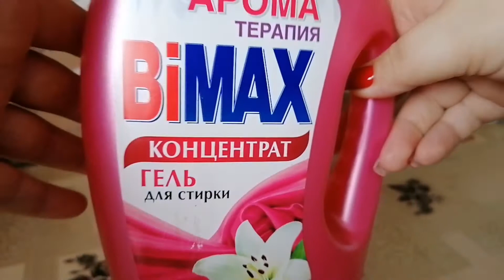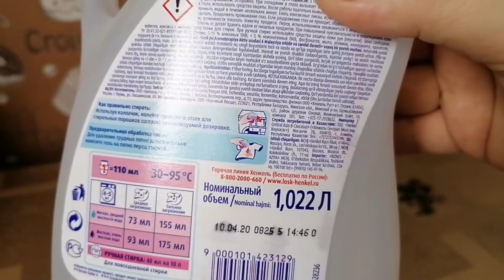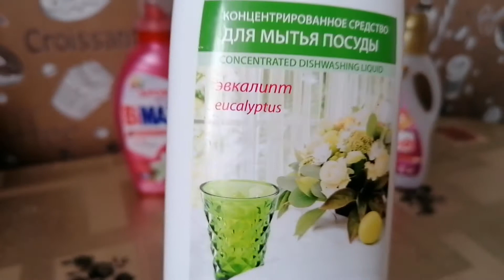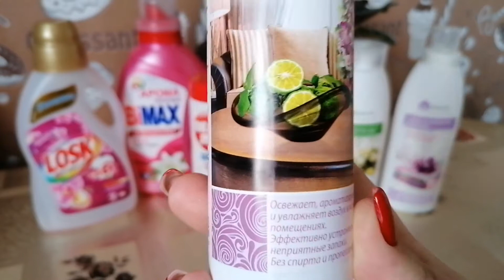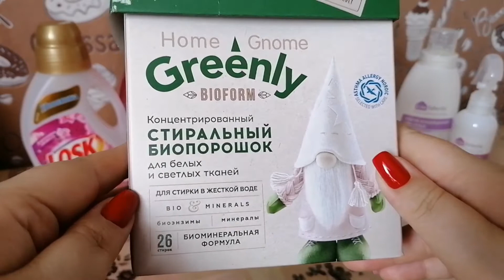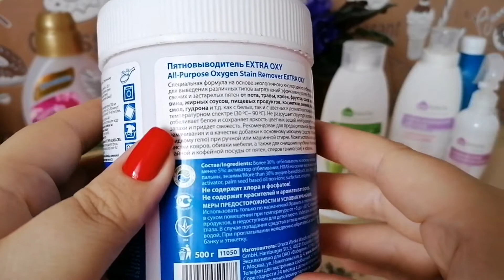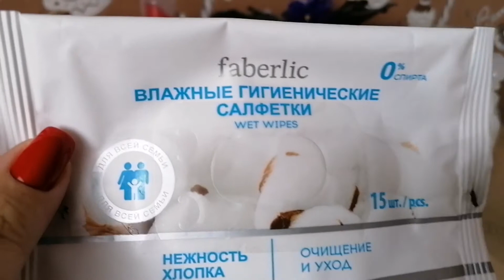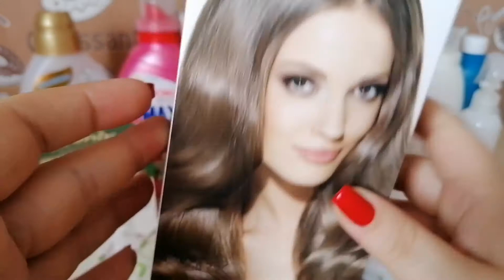ПУСТЫЕ БАНОЧКИ ЗА ИЮЛЬ 2020 ГОДА/1 ЧАСТЬ 👍❗❗❗